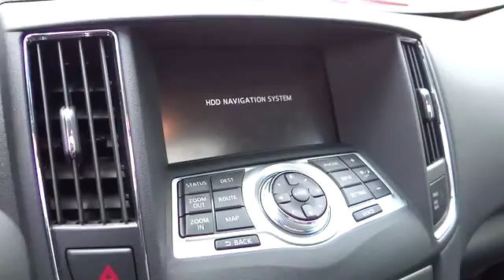2012 Nissan Maxima Columbus, Lancaster, Central Ohio, Newark, Athens, OH C25429A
2012 Nissan Maxima 4DR SDN V6 CVT 3.5 SV - Stock#: C25429A - VIN#: 1N4AA5AP7CC814276

2840 N. Columbus St.

WOW LOADED! Leather , heated seats, sunroof and navigation! This one is total luxury! Come check it out for yourself!The first step in protecting your vehicle purchase is a CARFAX Vehicle History Report. Buy this vehicle with confidence knowing we have pulled the CARFAX for you and the history is clean and free of problems. CARFAX shows this vehicle as a one owner vehicle. We stand behind our vehicles, call for details on the ASE Certified Mechanic inspection this vehicle has passed. We strive to price our vehicles competitively in the market. This saves our customers wasted time in price shopping. This vehicle has Navigation. Great Finance Options Available.